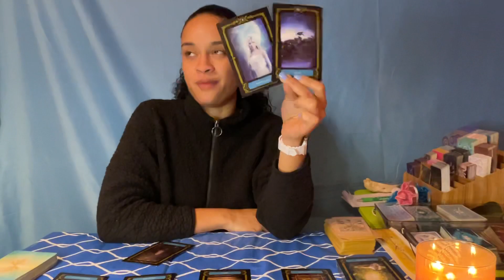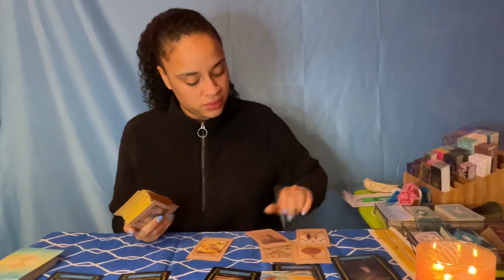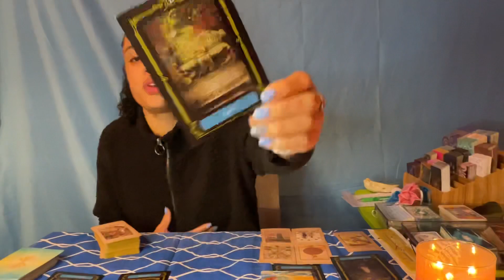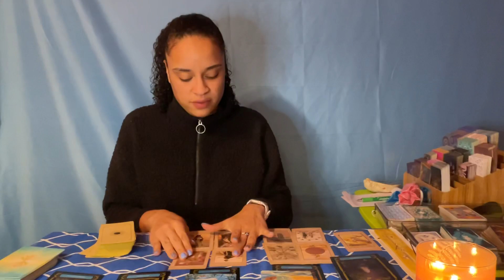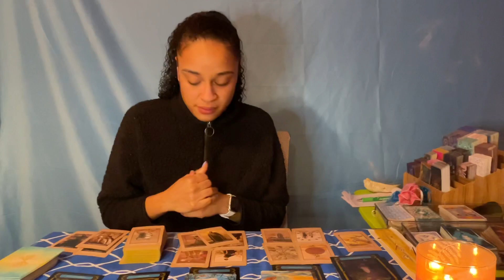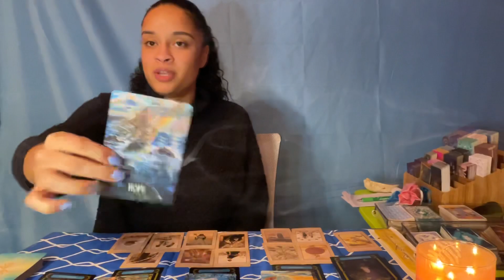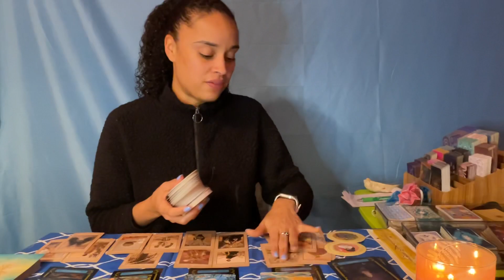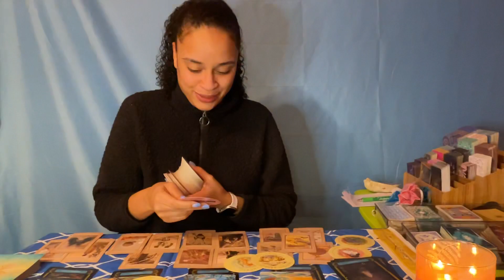Aries ♈️ tarot card reading *You are your main focus right now 🙌*